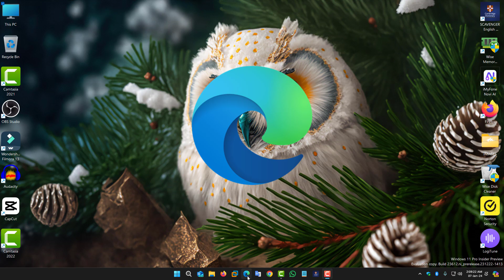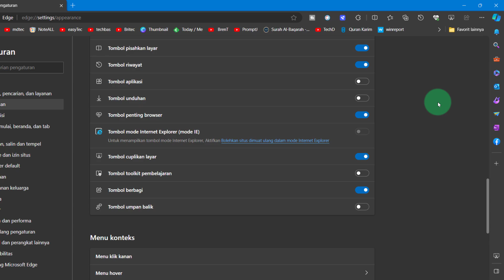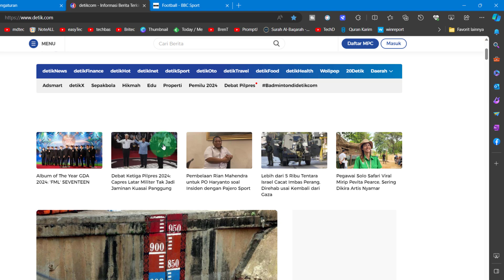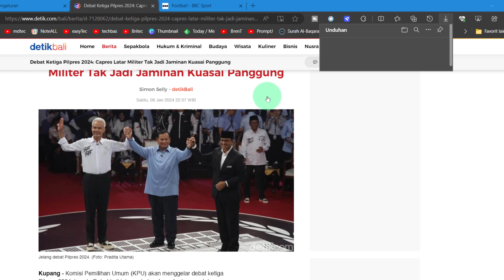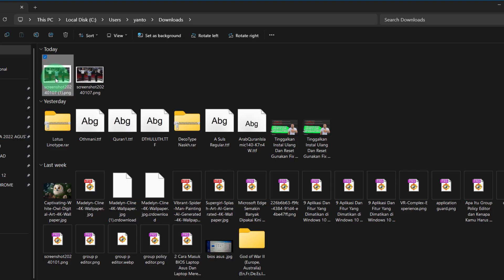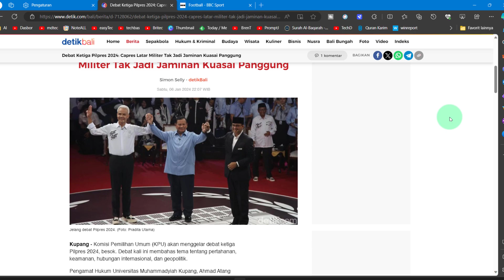Fitur Baru Screenshot di Microsoft Edge Pengganti Web Capture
Video kita hari ini adalah: Fitur Baru Screenshot di Microsoft Edge Pengganti Web Capture.